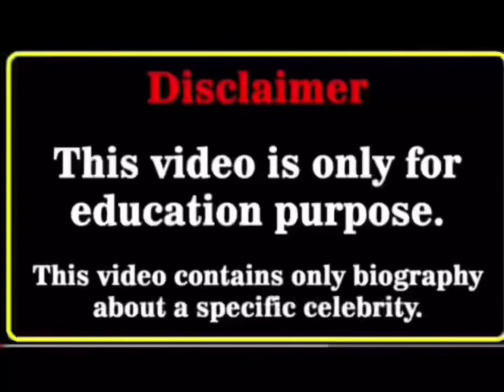Billie Eilish Vs Machine Gun Kelly Real Age Lifestyle